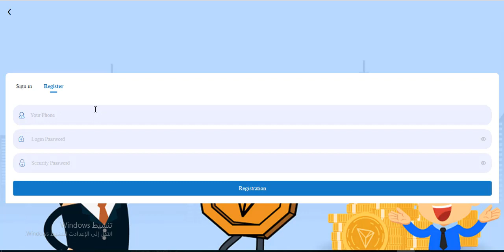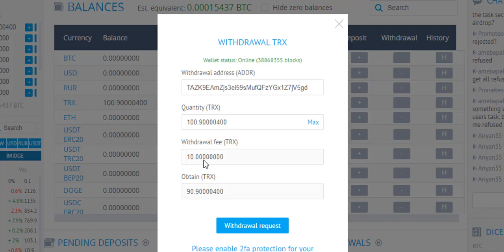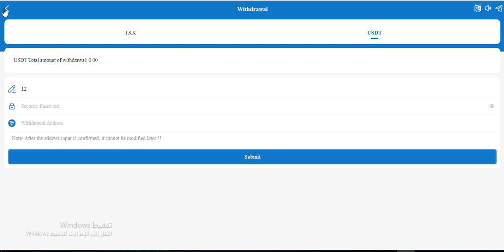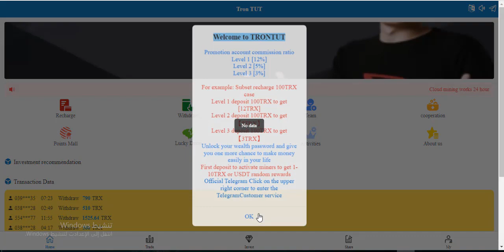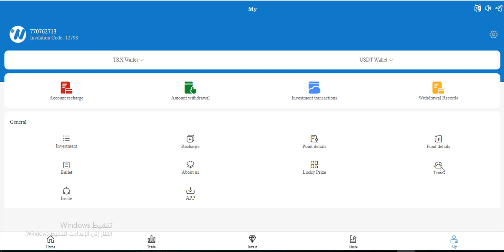The latest TRON mining website offers a maximum daily return of 15% and 5000TRX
Welcome to Tron TUT!
Tron TUT is a global digital currency investment company.

🏆Three ways cloud miners make money.
1. Basic income 6%
2. Referral reward level 1, level 2, level 3, the highest bonus is 12%, 5%, 3%
3. Cycle investing
🥇Basic income, regular investment, and referral rewards can be withdrawn on the same day.

🎯Basic income 3% + periodic income 9% + referral reward 20%, all income can be withdrawn on the day

The highest withdrawal is unlimited, and the account will arrive in seconds

🔰Invest in TRX/USDT cycle projects
1.28%-7% of income can be withdrawn after reaching the contract period (principal + profit)
For example: 1 days investment 500TRX*1.5%*1 days, principal + income, 507.5TRX can be withdrawn
For example: 7-day cycle investment 500TRX*0.2%*7 days, principal + income, 570TRX can be withdrawn
For example: 15-day cycle investment 1000TRX*0.35%*15 days, principal + income, 1525TRX can be withdrawn
Fixed investment can be withdrawn in full (principal + income)

Unlimited rewards, can be withdrawn on the same day
Recommended development subordinates earn up to 20%

🏆Register the account for the first time and activate the miner to immediately get a random bonus from 1 to 10TRX or USDT
🇦🇪 Headquarters: Dubai
🇮🇩Asia HQ: Singapore
🕐Standard Time: 🇲🇨Singapore Standard Time (GMT+8